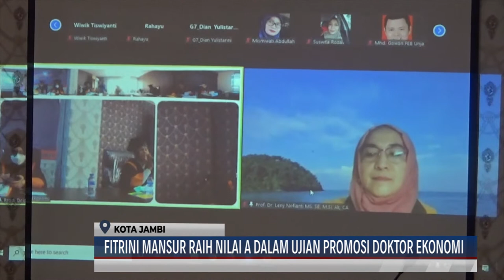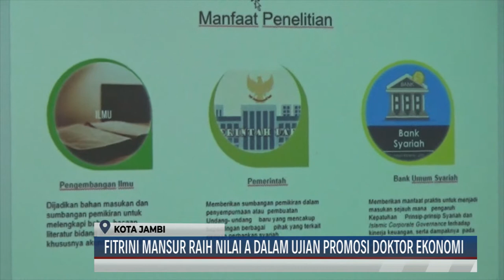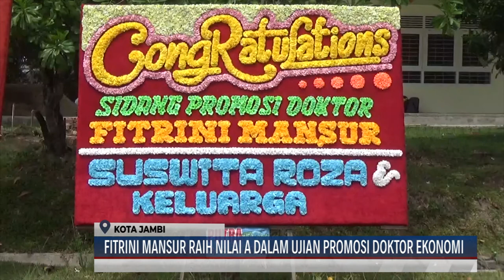(08/12/2021) FITRINI MANSUR RAIH NILAI A DALAM UJIAN PROMOSI DOKTOR EKONOMI